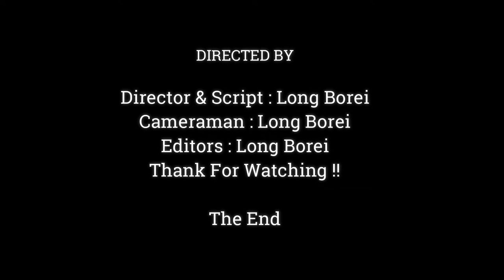Baby Monkey Anissa sleeping Well Even Mom Annoy Like This Still Not Wake Up,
Dear all Value Visitor, This Videos We Want To Show You About ,Baby Monkey Anissa sleeping Well  Even Mom Annoy Like This Still Not Wake Up,